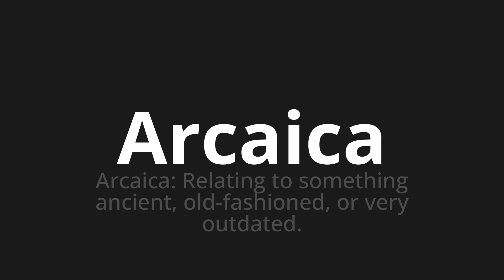How to pronounce Arcaica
Master the Pronunciation of 'Arcaica Which Means Archaic' - which means : Archaic: RELATING TO SOMETHING ANCIENT, OLD-FASHIONED, OR VERY OUTDATED. 📝 with @PronunciationSpanish 🎓🗣️ - [Your Guide to Spanish]

Learn to pronounce 'Arcaica' perfectly in Spanish with our easy and engaging tutorial by @PronunciationSpanish! 📖📽️ In this comprehensive video, we provide you with native speaker examples 🗣️👂 and phonetic breakdowns 🎵 to ensure you get the pronunciation just right.

How to say Archaic in Spanish